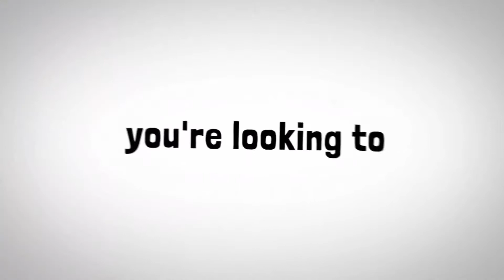Cruise Planners, your group travel experts.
Let us help you with all your group travel needs